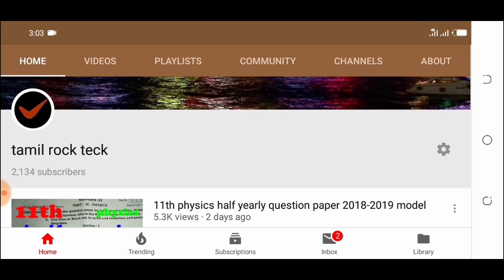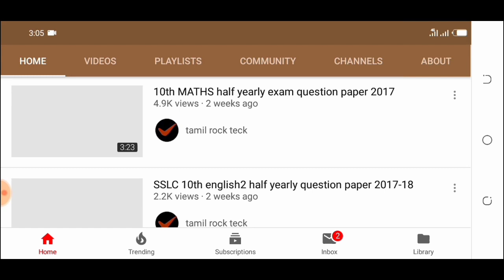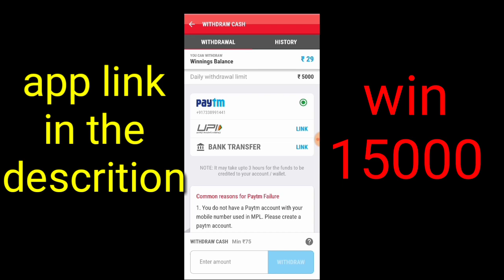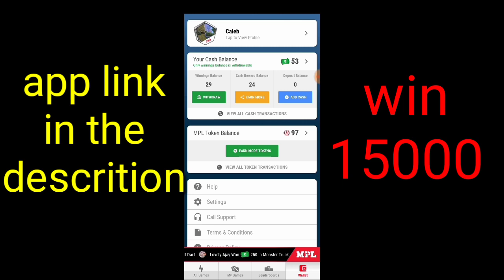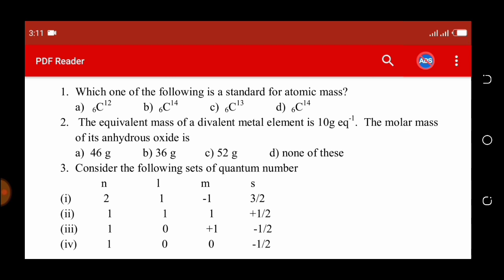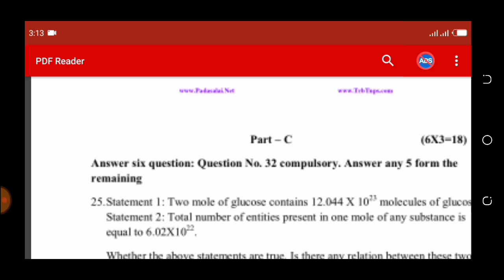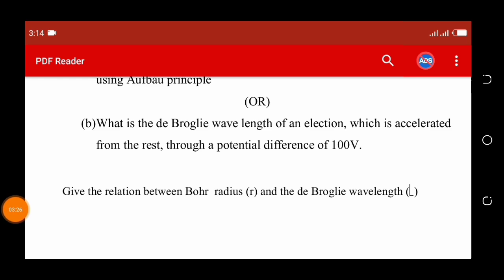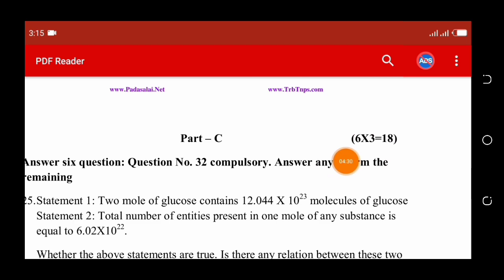11th chemistry half yearly exam question paper 2018-2019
Thanks of you